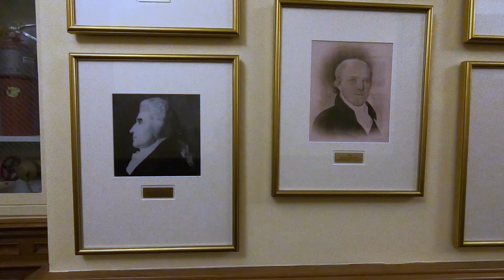NJ Catholic Schools Week - Students tour the Statehouse and present STEM projects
Tuesday, January 21, 2020 - Students from Catholic schools across the state of New Jersey show some of their STEM projects and get a tour at the State House in Trenton to mark Catholic Schools Week, which this year January 26 – February 1. The tour stops inside the Senate Chambers.